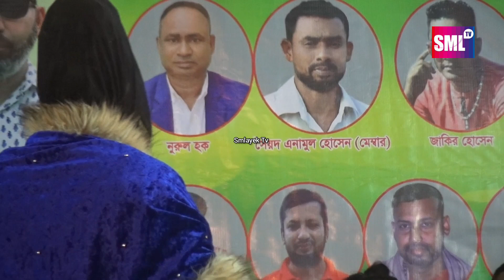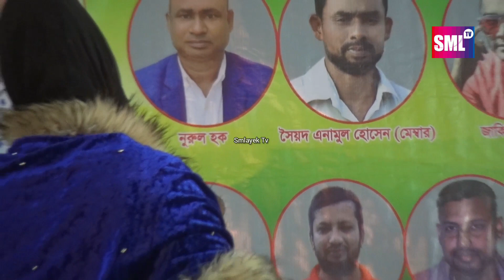মুরশিদি শারমিন কঠিন বিচ্ছেদ। সুখ পাখিটা গেছে মারা। Shukh Pakhita Geche Mara। Murshidi Sharmin.